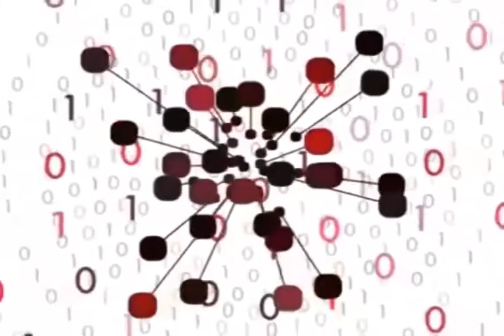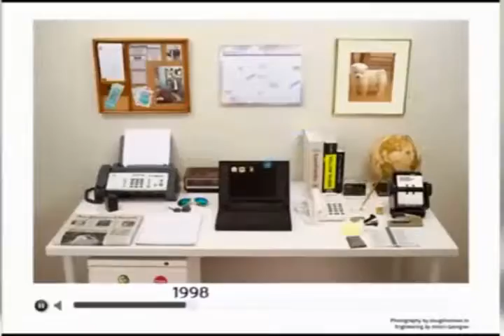Computación Cuántica - Tecnologia en tus manos